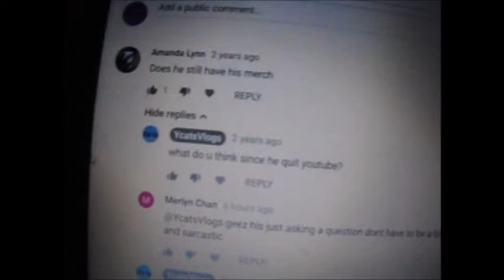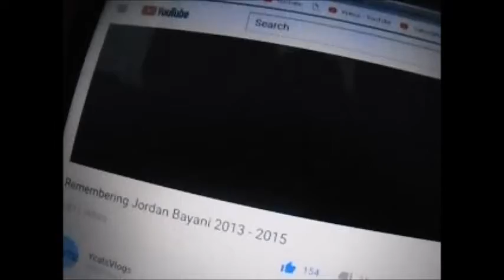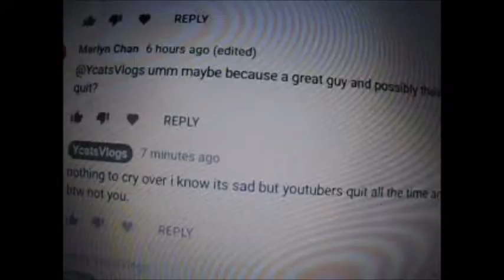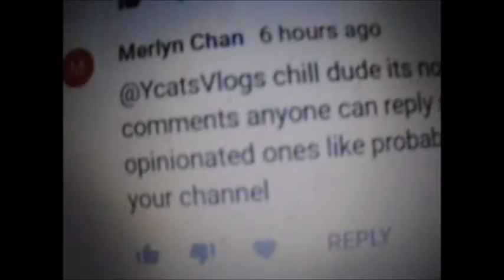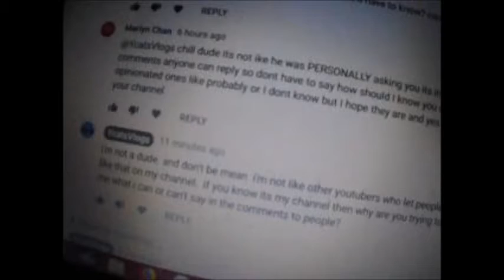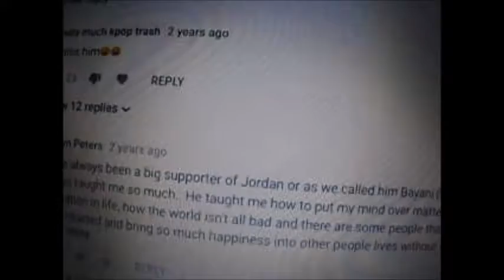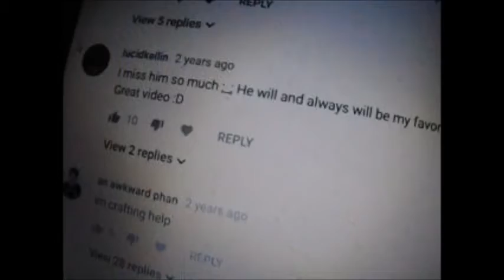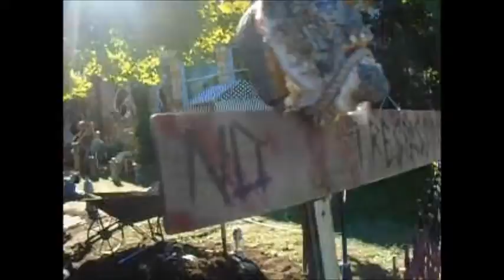Bayani Jordan Comments on my videos & Halloween 2018